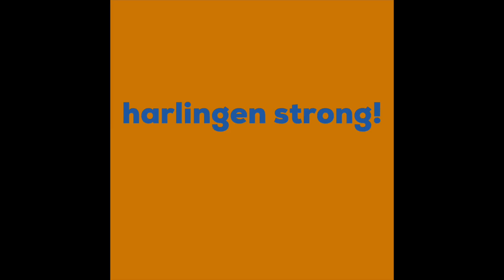January 5, 2021